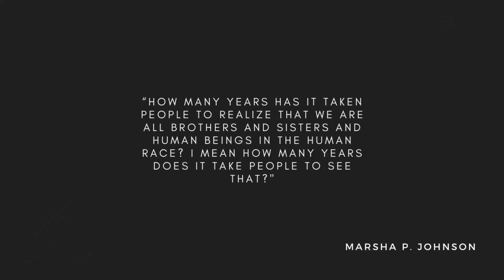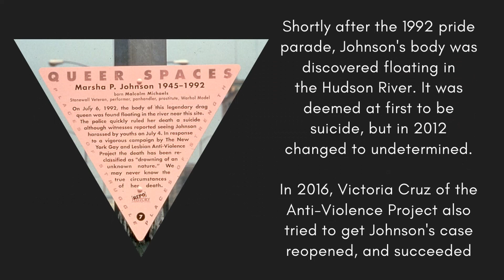BeALittle Inspired Marsha P. Johnson | SCOUTADELIC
Marsha P. Johnson was an inspiring person. To support BlackLivesMatter we learn a small bit about an iconic person.